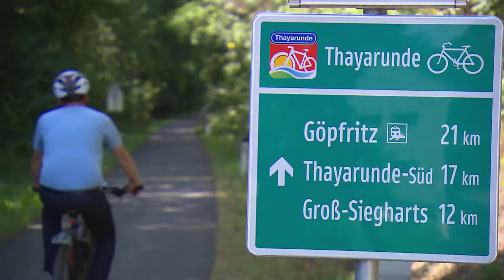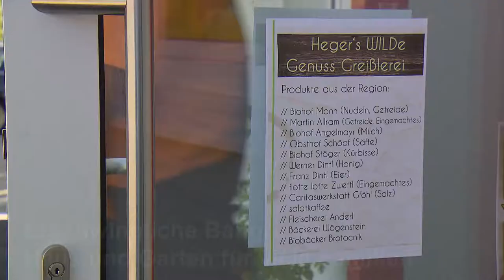Gemeinde Brunn an der Wild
Gemeinde Brunn an der Wild - Natur Pur
Region Waldviertler Wohlviertel
pure Natur, friedliche Dörfer, vertraute Menschen
Kinderbetreuung, Thayarunde, Nationalpark Thayatal, Horner Becken, Manhartsberg, Kräuterpfarrer Benedikt, Kultur, Stadtmauernstädte, Schlösser, Burgen, Baugründe, Haus und Garten